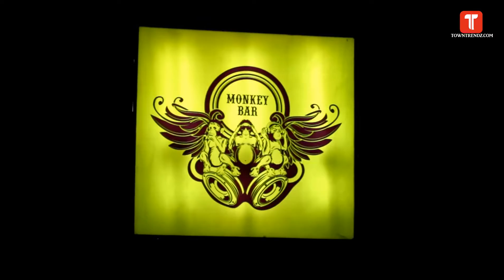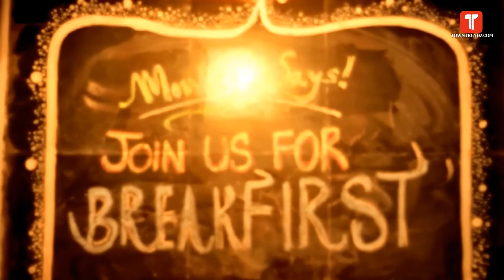Monkey Bar @ Indiranagar,Bangalore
Restaurant Name - Monkey Bar
Location - Indranagar
City - Bangalore